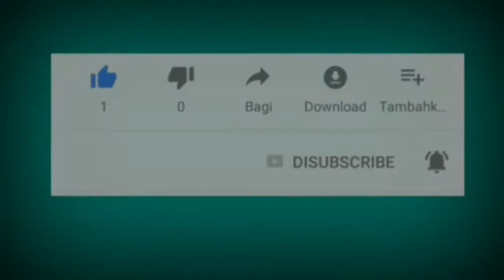Potret pemukiman padat di kawasan belakang mega Kuningan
Assalamu'alaikum Wr.Wb.

Bagaimana potret perumahan penduduk di belakang kawasan Kuningan city Jakarta, kalau dipandang dari atas gedung, deretan perumahannya terlihat indah.